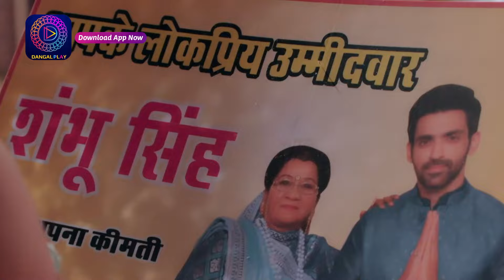Mahua - Ek Nari Shaktir Kahini | মহুয়া - এক নারী শক্তির কাহিনী l MINI EPISODE 152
Watch the Enterr10 Bangla channel from the comfort of your home on:
DD Free Dish: Channel No. 93
Sun Direct: Channel No. 643
Dish TV: Channel No. 1419
Airtel Digital TV: Channel No. 715
Tata Sky: Channel No. 1322
SITI: Channel No. 259
GTP: Channel No. 010
Hathway: Channel No. 657
DEN: Channel No. 558
Mr. MPL: Channel No. 048